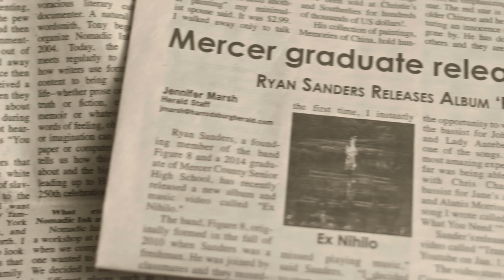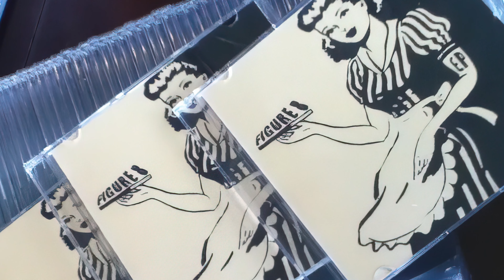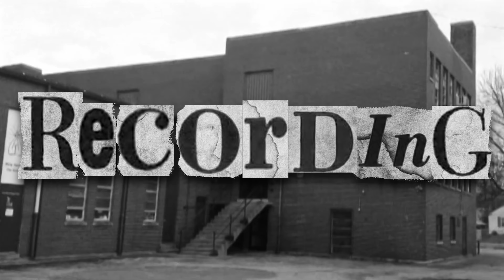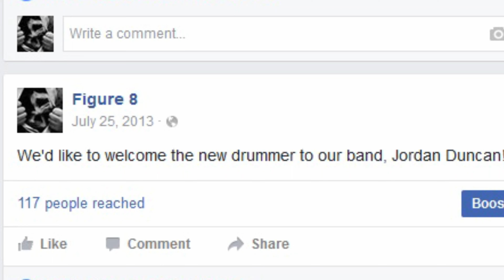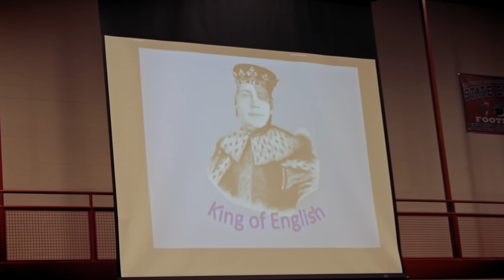Figure 8: Beneath the Whispers - Documentary (2023)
A story of a small town band and their journey through high school.

Songs in this video (songs also listed in subtitles)